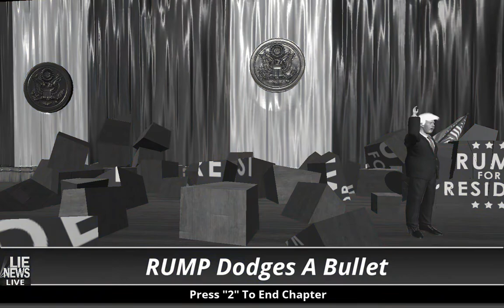PRO BODYGUARD 😎💪 | ATTANO GAMING